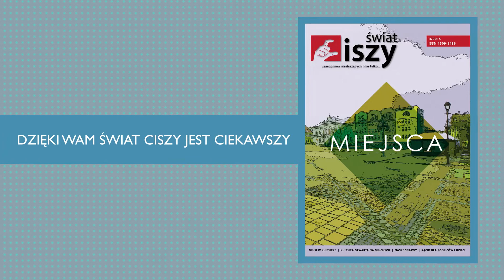Spot "Świat Ciszy"